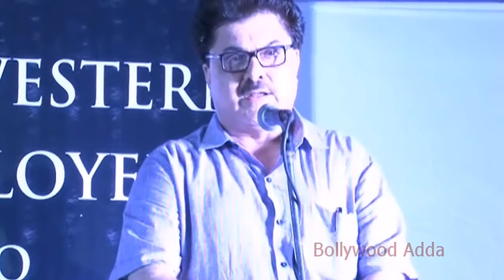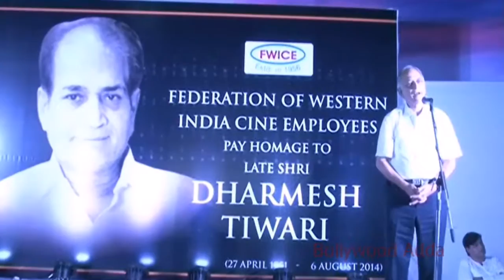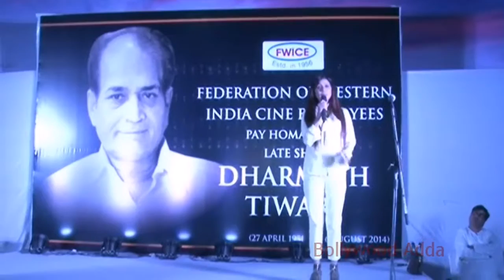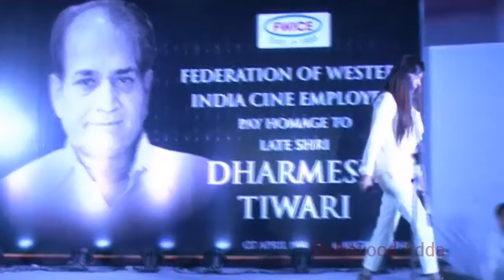Shokh Sabha For Late Shri Dharmesh Tiwari With Bollywood Celbraties